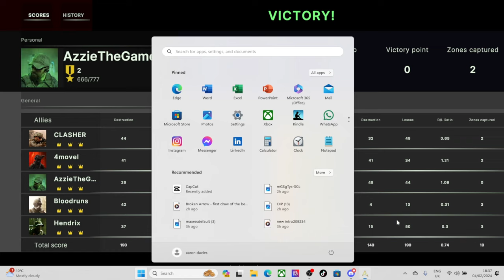VICTORY after VICTORY in Broken Arrow #21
victory after victory!